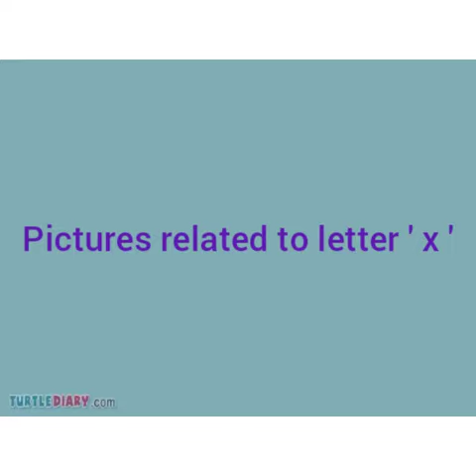December 4, 2020